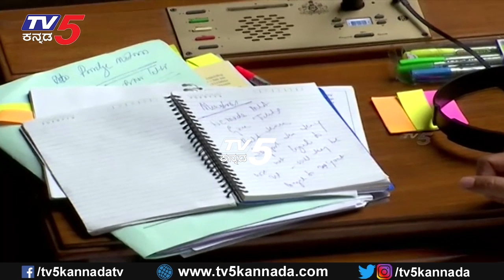ರಾಷ್ಟ್ರಪತಿ ಆಡಳಿತನೋ, ಸರ್ಕಾರ ಮಾಡ್ತಿರೋ ನೋಡೇ ಬಿಡೋನಾ | CM Kumaraswamy | TV5 Kannada